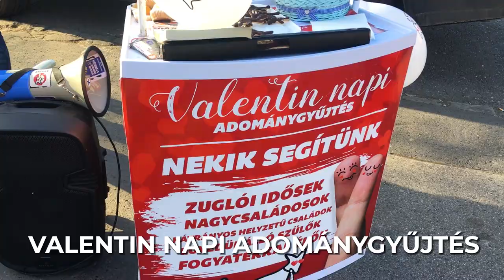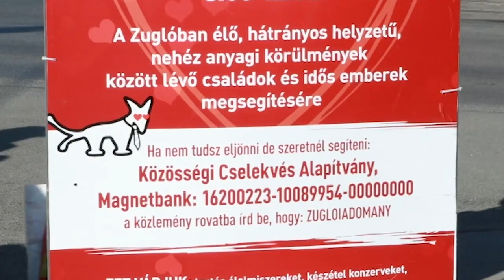Valentin, adomány, tervek, Zugló!